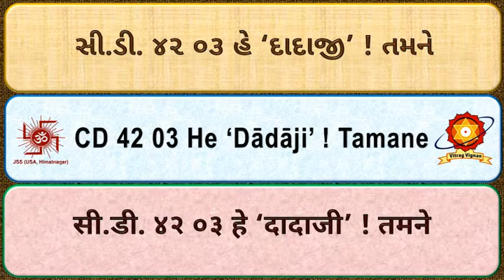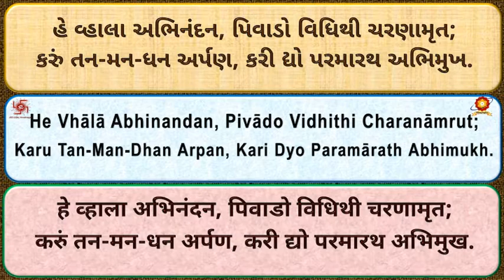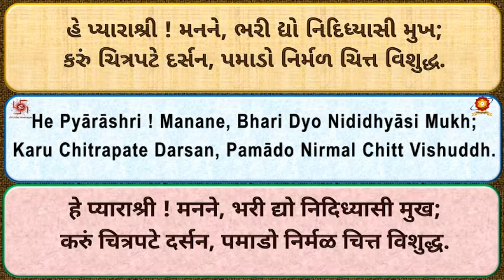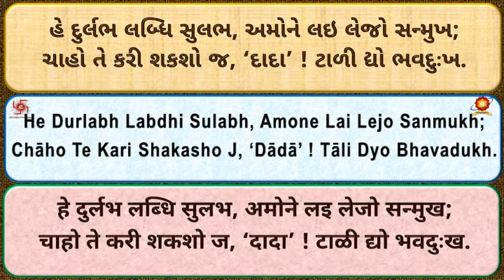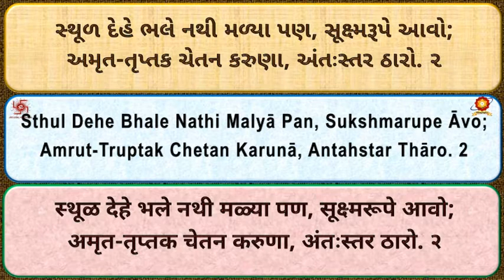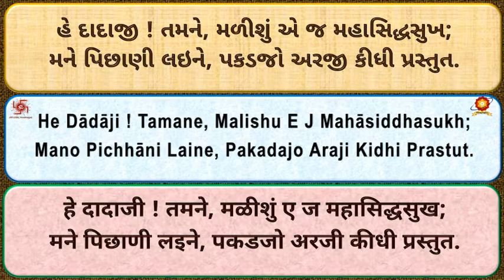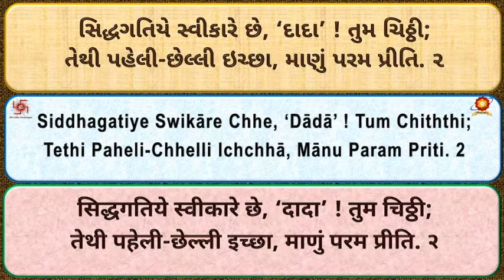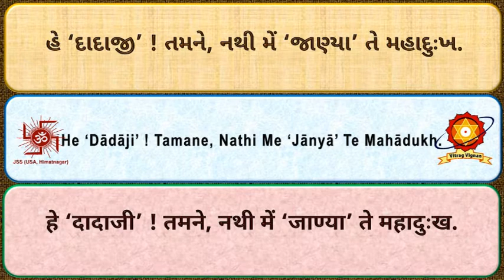CD42 03 He Dadaji Tamane